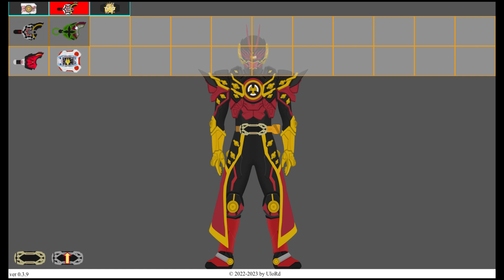Kamen Rider Regad Omega Summon Magnum Shooter 40X, Ninja Dueler, Dragsaber